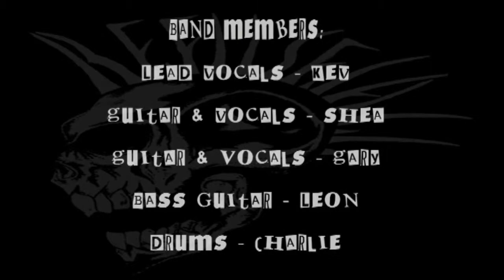REFUSE/ALL Slow Motion Suicide Live 2009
Slow Motion Suicide

Robotic romances and 9 to 5 trances
Aiming to please as you live on your knees
And you try to survive.

Closed circuit viewing to check what you’re doing
Caught by the bill with your hand in the till
Now you’re going to do time

(CHORUS)
Slow motion suicide
You walk around but you’re dead inside

Drowning your sorrows to block out tomorrow
Saturday night get into a fight
Then you try to get laid

Microwave dinners and lottery winners
A shopping arcade and a funeral parade

taken from the 'Live at The Gaff 2009' DVD
Filmed and Edited by Sid Truelove (Ultra Violet Punk Productions)